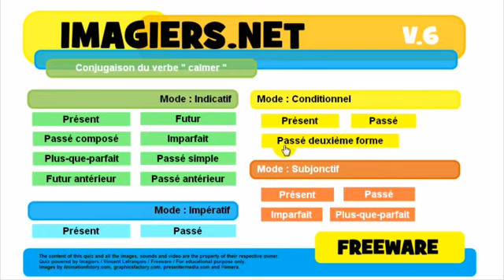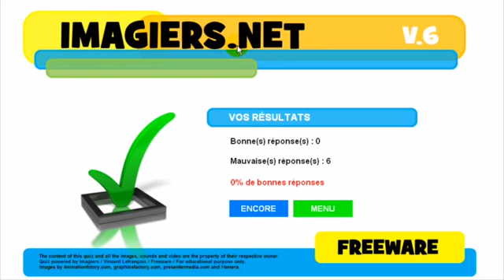Aprenda francês # Conjugaison # calmer